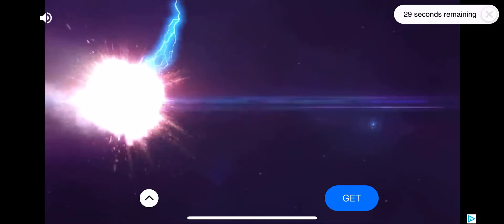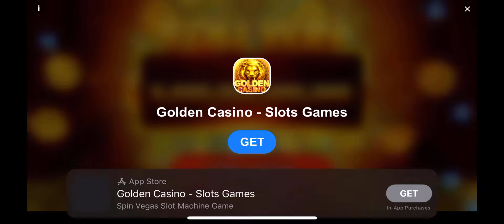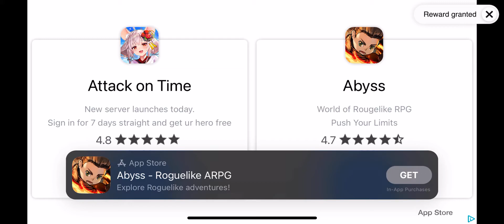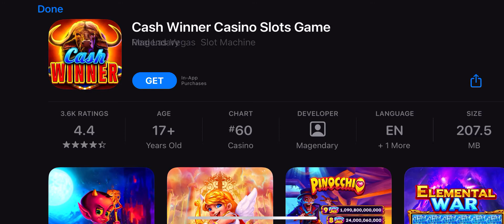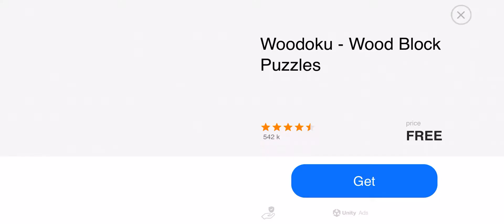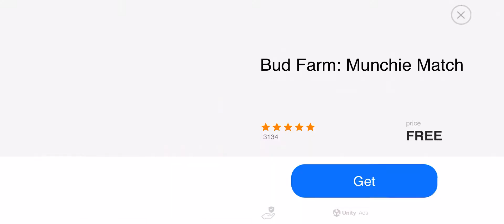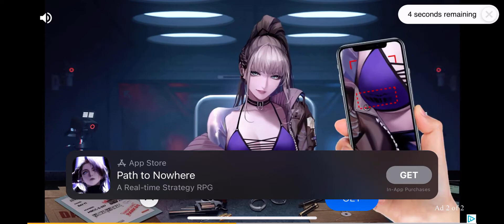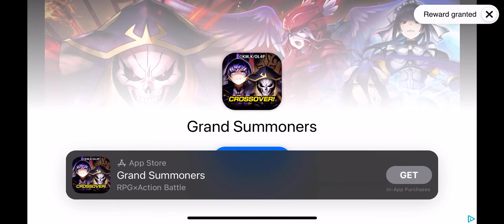Jackpot Mania Casino Slots Gameplay Rabbit Hole Riches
Jackpot Mania Casino Slots Gameplay Rabbit Hole Riches iPhone 13 Pro

What the app store says

Play casino games and enjoy casino slot games for fun – right at your fingertips! Time to enjoy real las vegas casino slots with bonus in this world favorite online casino slots.You can play Jackpot Mania slot games with bonus and play Vegas slot games offline. With exciting list of casino games straight from the casino, spin casino games online and win casino games slot machines bonus and more. Vegas fun never stops! Choose among our thrilling bonus slots and play those slot games with bonus spins to win even more!

- Get 100 MILLION WELCOME COINS on first install!

If you love win big, Wild Jackpots, multipliers, mystery slot casino games then play Jackpot juegos de casino gratis 2020 and enjoy over $100,000,000 slots casino games welcome coins! And for all the slot maniacs out there who absolutely love juegos de casino gratis sin internet, this is the place you are looking for! Play mystery slots with bonus casinos games and achieve daily goals and win biggest quest jackpot in your favorite slot games with bonuses.

- Top Features

- No wifi games 2020 – Jackpot Mania is the games that don’t need wifi!

- DOUBLE UP your online slots WINS every time by taking the chance and flipping the cards.

- Best Vegas game collections - Glorious Buffalo, Forest of Pixies, Tiger Eclipse, Olympus and more

- All slots unlocked for ALL and new slot machine casino games added every month!

- Daily Goals for you to complete and get HUGE casino games bonus!

- Exclusive and exciting slots only available in slotsvegas, and here!

- Chance to win 10,000,000,000+ of world casino Jackpots in juegos de casino gratis tragamonedas 777

- Real casino games online designed by REAL Casino experts!

- Special slots vegas casino bonus reward when you level up!

Exclusive slot machine casino games featuring beloved stars & bonuses

Welcome to the BEST online casino slots game! A variety of high-quality slot games from Vegas exclusives to the latest unique one give you ultimate fun you may have never experienced! Like no other online casino, every slots games in Jackpot Mania Casino has its own jackpot like the all slots casino in land-based Las Vegas Casinos. Let us SPOIL you with massive casino slots bonuses! You’ll find the best slot machines to play and reap the slots rewards with Slots of Vegas slot machines

Larger-than-life jackpot wins

Love real casino slots with bonus? Well, look no further! The BEST offline games are here! Play exciting Vegas-style slot machine games online or offline and watch the spinning reels reveal your BIG WIN as you hit the 777 slots JACKPOT! Jackpot Mania offers most thrilling Las Vegas casino slots that will have you coming back for more! Download Jackpot Mania slot games play offline today, choose your favorite slots and let the winning begin!

What sister site says

We’ll start off with one of the more laid-back casino apps in the SpinX Gaming Limited range. This company has made a total of seven apps like Slots Casino Jackpot Mania, but this is one of the less popular. It’s been downloaded just over one million times, which sounds like a lot until you find out that Slots Casino Jackpot Mania’s download number is closer to twenty million. Jackpot Crush is mostly devoted to classic-style slot games, which you’ll find under its in-app “777 Jackpot” range. That doesn’t mean that Jackpot Crush is a boring app, though. There are still hidden bonus features within every single one of the slots you’ll find inside it, and to spice things up even further, it’s also full of multiplayer options. If you’re looking for a good casino app to play with your friends, you might not have to look any further than Jackpot Crush. It’s also a good choice to make if you don’t want to feel obliged to pay for more coins so you can keep spinning the reels. Unlike some casino apps that might only drop off new bonus coins once per day, Jackpot Crush serves up more every fifteen minutes.